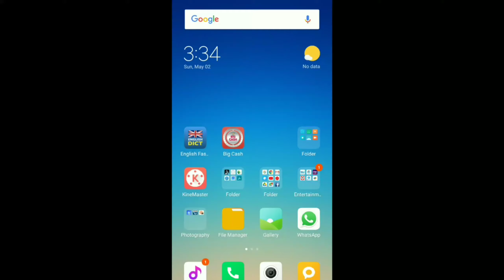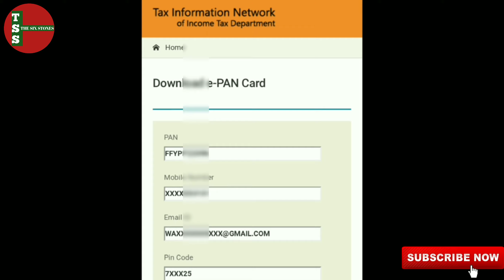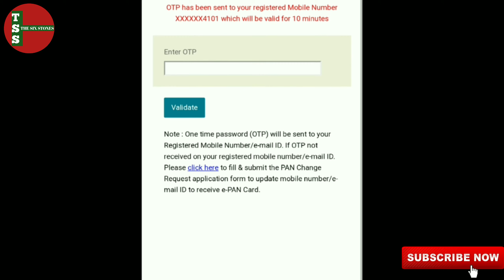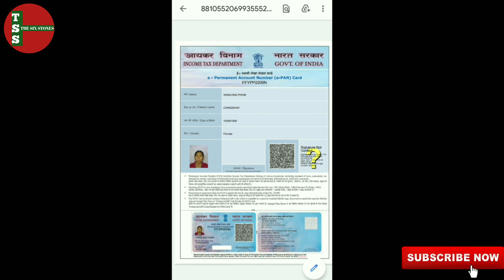How to download original Pan card // e Pan card download by Acknowledgement number (In Nagamese).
TEMJEN.

Videos.

How to change date of birth in Pan card Online / Date of Birth correction in Pan card.(In Nagamese)